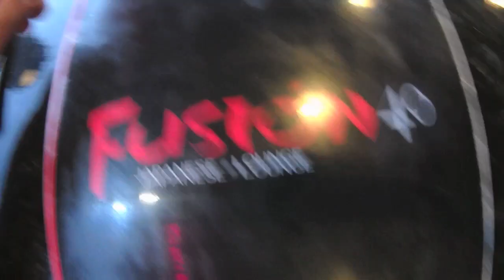Vlog De Toda Una Semana!